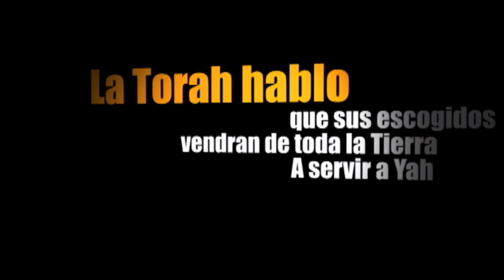Kehila Hanaa veshalom - Gozo y Paz., Comunidad Mesiánica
Somos una organización sin animo de lucro de las palabras de la Torah y de Yahshua, no se hace negocio con la Biblia, todo lo que se habla es con palabras de verdad, se da a conocer la Torah y todo lo que enseña: Shabat, Modadim, Kashrut, Milah, Tzitzit, enseñanzas de Yahshua que se han tomado a la ligera.
Un aviso a todo religioso en esta tierra: Las profecías de los tiempos antiguos estan por concretarse, la union de todos los pueblos y religiones se concretara el 2012, los "maestros ascendidos" y demás personalidades se reuniran para preparar la venida del maestro llamese Maitreya, Avatar, Mesías, Buda, Khrisnah, "Cristo", esta a tiempo de salir de la Idolatría y seguir la Verdad.